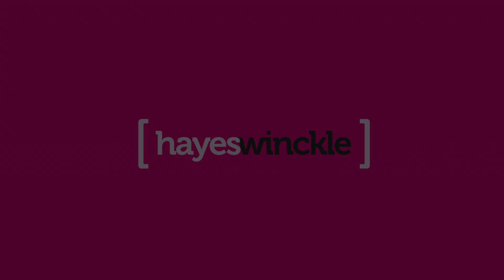96 Country Club Drive, Clifton Springs - Hayeswinckle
96 Country Club Drive, Clifton Springs - Hayeswinckle